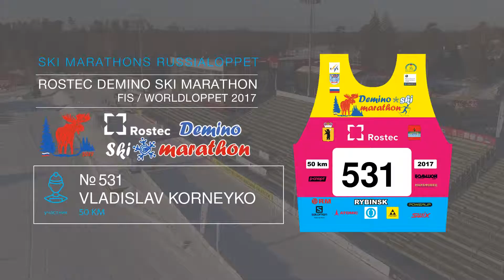ROSTEC DEMINO SKI MARATHON Korneyko Vladislav номер 531